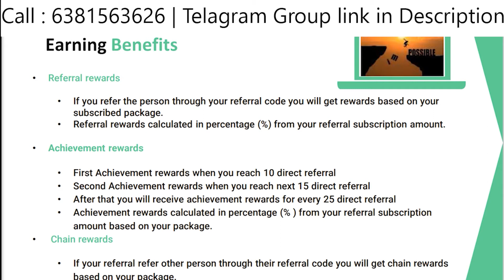Growwson | Online Courses